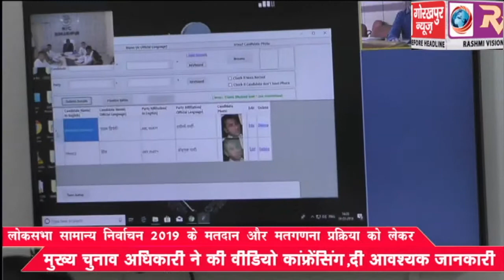लोकसभा सामान्य निर्वाचन 2019 के मतदान और मतगणना प्रक्रिया को लेकर मुख्य चुनाव अधिकारी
लोकसभा सामान्य निर्वाचन 2019 के मतदान और मतगणना प्रक्रिया को लेकर मुख्य चुनाव अधिकारी ने की वीडियो कांफ्रेंसिंग,दी आवश्यक जानकारी